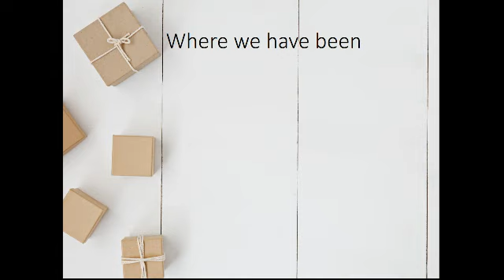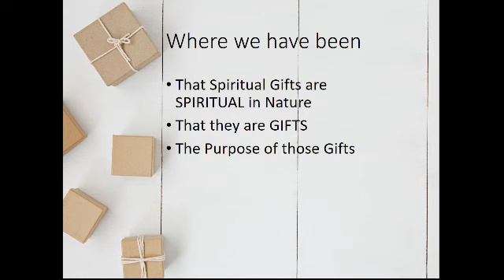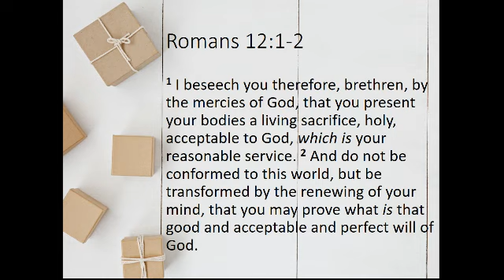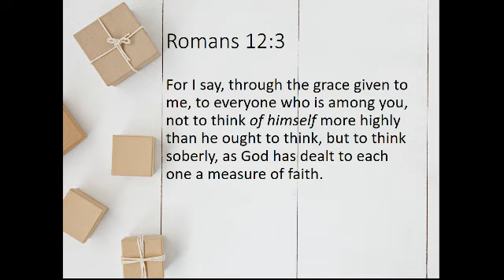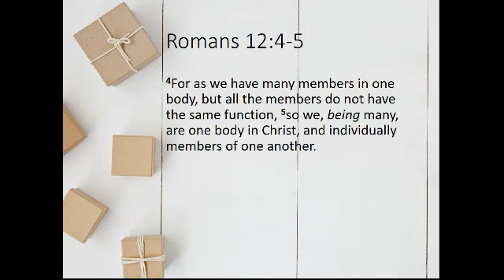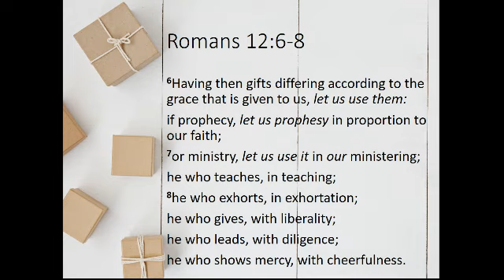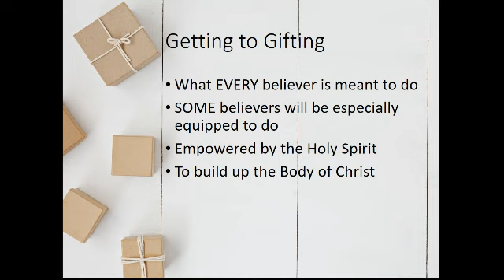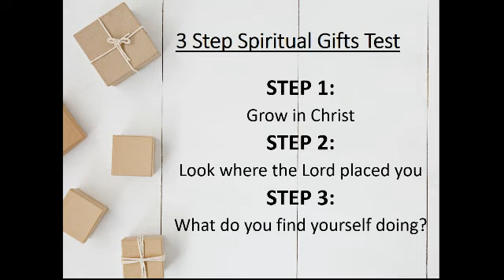Spiritual Gifts Session 4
This five-part Series on spiritual gifts and how they are meant to be used in the Church.  Please enjoy and feel free to utilize the following discussion questions for your own study, or as a discussion guide for your small group.

Session Four
Serving God with your Gifts
Romans 12:3-8
What is your favorite hobby or pastime?  What do you enjoy about that hobby or pastime?
What makes our humility such an important part of our thinking about spiritual gifts?
When you think of us as all different members of the same Body (the Body of Christ) how does that affect the way you think of other people at church, or other Christians in general?
How does that affect the way we relate to each other?
Of the gifts that we talked about today we saw three broad categories.  Gifts that inform and explain, gifts that encourage and strengthen and gifts that empower us to serve others.  Share about a Christian in your life who clearly displays one of those general categories of Spiritual gifts?
Why do you think the Bible doesn’t give us any explicit Spiritual gifts tests so we can find out what our gifts are?
Based upon the Bradley Maston 3 Step Spiritual Gift Test what do you see in your life?
Step 1 – Grow in Christ – How does a person grow in Christ?
Step 2 – Look where the Lord placed you – What opportunities are there to serve in your life?
Step 3 – What do you find yourself doing? – What sorts of things to you find yourself most naturally doing when you serve the Lord?